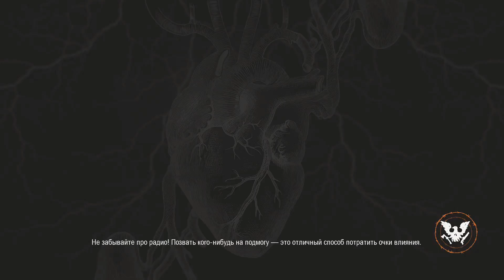State of Decay 2 Начало игры Gameplay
Your support is important to us, in any form